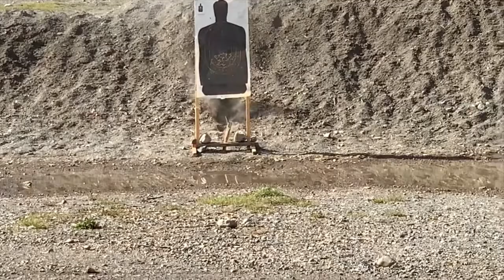Savage Arms 224 Valkyrie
This is me and my friend shooting my Savage Arms 224 Valkyrie at the range